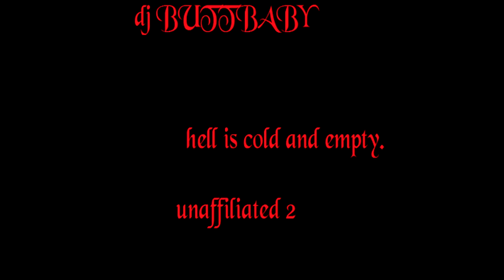djbuttbaby: UNAFFILIATED2 - Hell Is Cold & Empty (Halloween) (2020)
Youtube made me delete 1-800 Suicide by Gravediggaz (towards the end) so if you want the full unedited mix, I plan on doing CDRs next month of these for Halloween (since it's a Halloween mix). to fit the hour limit of the event. I still prefer the original intro but the edited isn't so bad.

I was in a really dark depressive place for this mix and feeling a bit burnt out, so decided to do a straight up violent breakcore mix with heavy horror movie/halloween themes. Choleraepidemic made a comment previous to this about how Abelcain is tough to mix so I put two Abelcain songs in here and some other darkjazz etc stuff, heavy metal, and deep cut breakcore.

Due to the lineup again featuring some japanese artists, I figured...well if I'm towards the end I'll do some anime noise so the last few tracks are noisy breakcore/mostly japanese breakcore and then ending with a remix I put together of the theme from Your Name by Radwimps (which I had seen in theaters at some point before this.

If you like dark breakcore-speedcore then check this one out! Enjoy!

tracklist:

beasts from the depths

01. Contagious Orgasm - Perfect Rip
02. Hecate - Necrosadistic
03. Ghost - Hide (The Swamp Song)
04. Doormouse - Helloween On Wheels (Extended Disc Jockey Vinyl Mix Mix)
05. Abelcain - Stratagem Of The Invisible Man
06. Low Entropy - I Am God
07. Epsilon - Aim-self Affliction
08. DJ Jazzy Jeff & The Fresh Prince - Nightmare On My Street
09. Thye - Shadow Assassins
10. DJ Throttler - Lucifer Fell
11. Bong-Ra - Vampire Youth
12. 3 Past 3 - Descent Into Darkness
13. Venetian Snares - Koonut-Kaliffee
14. DJ X - God Please
15. Noistruct - Free The Evil
16. OVe-NaXx - Judas Priest Sickness
17. Grrr - Rubber Nipples
18. Bong-Ra - Bloody Cenotaph
19. Fanny - Senad The Butcher
20. My Sweet Kalashnikova - Slaughtered In The Grave
21. Abelcain - Nameless Grave
22. Mister Fister - Let Us All Go Swimming Tomorrow, Then Have A Picnic
23. PAGAN - Disorder, Anarchy, Chaos
24. Igorrr - Excenssive Funeral
25. Abelcain - Danse Macabre
26. Manifestevil - The Rise Of The Haunted
27. Kowareta Hyoushi - Tomodachi
28. Gravediggaz - 1-800-Suicide
29. Divtech - Reanimated Flesh
30. Maladroit - cocksucker RMX
31. Shatterbreak - Kill, Fuck, Drain, Replenish
32. Manifestevil - The Sweet Smell Of Fear On Fresh Meat
33. Sokuseki Men - Strait To Hell
34. (secret)
35. Zombiefleasheater - Dead by Dread
36. FRX - Nation Of Weapon
37. Eustachian - Worst Nightmare
38. HCM - NIGHTMAREREMIX02
39. Fraughman - Darkness Took Me
40. Susej - I'm The King Of Black Metal
41. Overthruster - Prayers
42. War$t - Hades
43. HCM - MSP  Gabbah Suxxx
44. Mister Fister - After A Hearty Days Work

anime noise
45. HAIZAI AUDIO - CLUB SUCKS
46. SatoShin - sick
47. DJ U.COLIN TERROR - TEACHER IS CLAZY
48. Maruosa - Shit Power in a Showdown
49. NELVOROTH - 耳鳴り　弐
50. L'Homme Fatal - Yuria Forever (Fatal's Intensified Bleed Mix)
51. ONOMATOPEE - 糞尿物語
52. DJ Buttbaby - GIMME ALL YER LUNCH MONEY, YA RADWIMP (remix of zenzenzense from the film, Your Name)